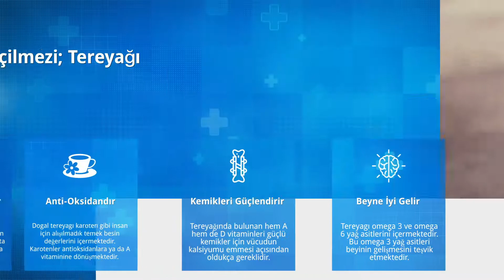Hasan Ekici Tereyağları - Mini Tanıtım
Hasan Ekici Tereyağları